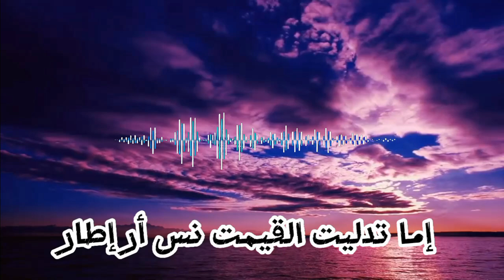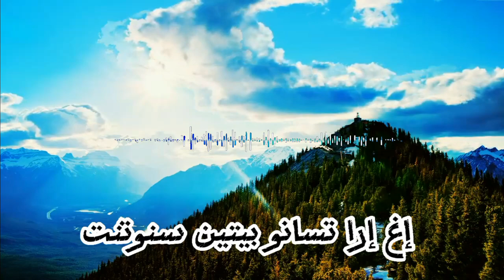Statu oudaden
@khalid alwaabani